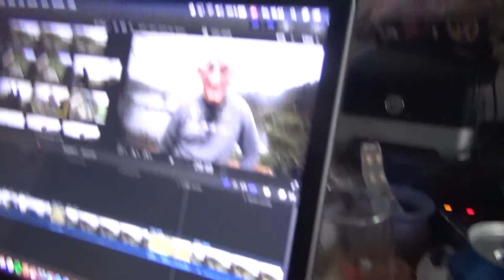Igang med julekalender!!!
EKSTRA TING

-Meninger og holdninger der bliver givet udtryk for i videoen ((i særklasse homoseksuelle relaterede jokes)) er udelukkende for underholdnings skyld og skal ikke tages seriøst. hvis du har et evt problem kan du rette henvendelse til på Two Friend Studios på